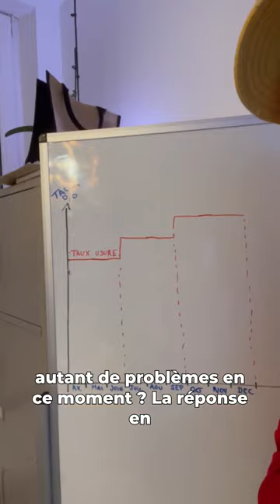🗞️ Crédit immobilier, explosion des refus de prêt en 2023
ACTU IMMO : Augmentation des refus de prêt en 2023

Un vent d'inquiétude souffle sur le marché de l'immobilier.

Depuis quelques mois, les refus de prêts immobilier pleuvent.
Des dossiers les plus précaires aux dossiers de financements les plus solvables, personne n'est à l'abris d'un refus de prêt.

Une baisse considérable de l'octroi de crédit immobilier, qui met un coup de frein à l'acquisition immobilière.

De moins en moins de foyer peuvent prétendre à devenir propriétaire.

Est ce que cette situation aura des conséquences sur le marché de l'immobilier. Les prix vont ils baisser ?

Le déséquilibre entre l'offre et la demande, et la raréfaction des acquéreurs inquiètent les vendeurs, qui pourraient être obliger de baisser leur prix de vente.

👨🏻‍💻 En exercice depuis 17 ans, Nicolas Thomas est courtier en prêt immobilier à Compiègne.